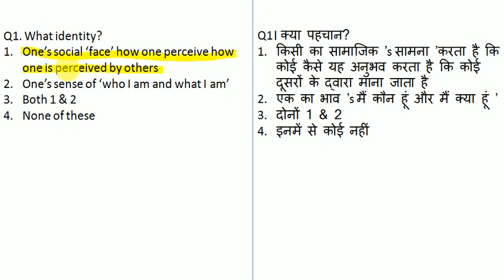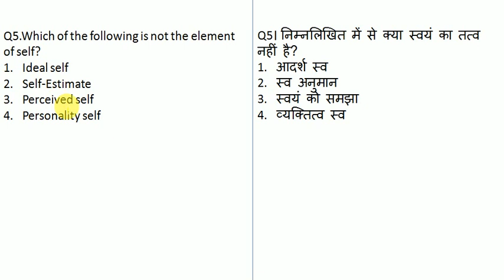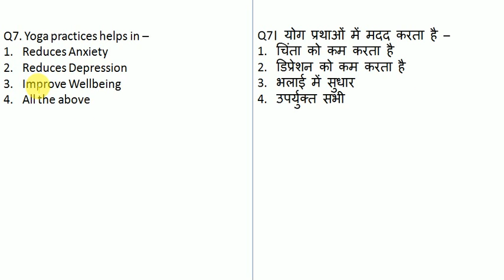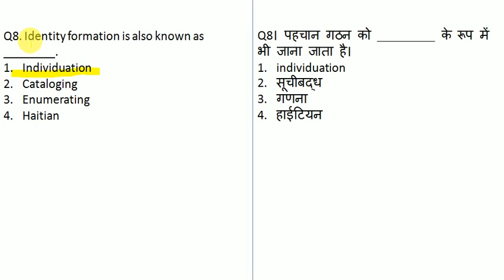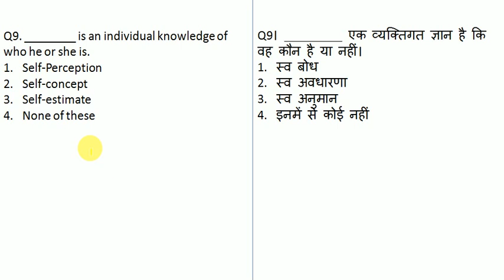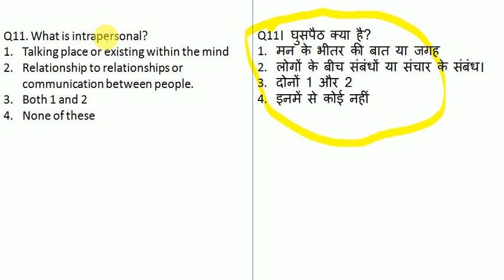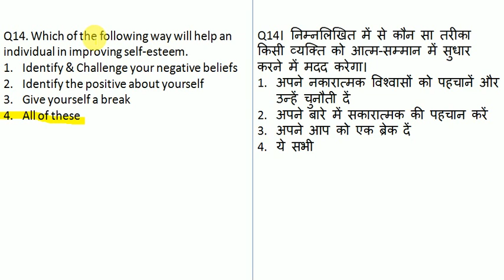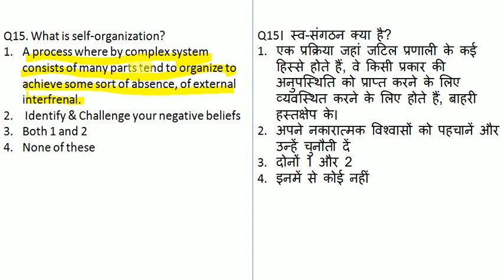Important MCQs Understanding the Self B.Ed Important Questions | September 2020 MCQ Exams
Selected and Important MCQs in Hindi

OR DOWNLOAD E-BOOKS FROM THE LINKS GIVEN BELOW :-